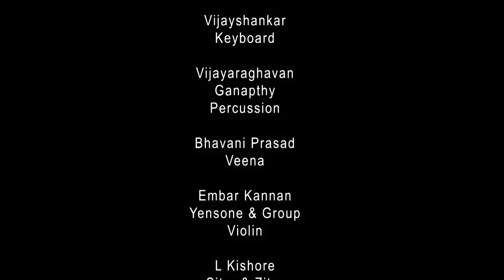YUDH (2019) - BHARATANATYAM DANCE FILM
The Author's Perspective on YUDH -
The genesis of this story traces back to the halcyon days when I would drift off to sleep under an open sky on the terrace of our home, listening to stories narrated by my grandmother. A question that I would constantly ask her was why bad things happened to good people.  Yes, literature, religion, philosophy and mythology have all addressed this question, but as an eleven-year-old, the answer that came to my mind is what forms the crux of Yudh. It was decades later that I wrote the story out in the form that you shall see in this presentation, and 2013 by the time it came to life on stage choreographed and performed by the inimitable Savitha Sastry. With scores of performances across the world, Yudh has won the hearts of audiences the world over. I have written stories before and after Yudh, but for its grandiosity, scope and enormity of presentation and scale, it shall always remain a personal favourite of mine to watch on stage.

Scenes:

This is what we were created for...

1. Dance of War: God's army enters the battlefield their faces grim at the prospect of battle and yet marked with a confidence that emanates from their valour, and from the fact that they represent truth.  The dark countenance of Satan surveys the army of God and her own forces.  The forces of Satan descend with the sound of a million screeching birds.  The battle begins; continuing the war between God and Satan that has been fought for over a million years.

2. Disappearance of Pavitra: Pavitra, the beautiful child retreats to a corner of the playground, sulking in her childish innocence at her playmates. Here comes the sinister stranger, the smile on his face not quite matching the glint in his eye.  He tempts the child to come with him, luring her away.

3. Unending Grief: Pavitra's parents continue with their business of existing. They had stopped living the day their child disappeared.  Their pain is no longer the acute stab of a million knives. It is the malignant ache that refuses to subside.

4. Dance of Satan: In this, you hear Satan's perspective on why Pavitra had to go through whatever she did.  As always, Satan shows her character as only she can. Venomous, seductive, dangerous, and dark, she possesses the appeal of a celestial angel, but marred with the poison of the Cobra.  She is the personification of all evil.

5.  Dance in God's Kingdom: This is the dance of the spirit of God.  His kingdom is infused with a joy that can only come from the spirit of being free.  This is God's kingdom. Joyous, colourful, and true. There is just one streak of sadness here caused by the dark shadow of Satan and her relentless war.  God wishes for nothing, but for the war to end.

6.  God Meets Satan: To end the war that seems to have no end, God comes face to face with His antithesis, Satan.  They decide to continue the war through the minds of a special creation God will make, called 'human'.

7. Creation of the 'human': God brings to life His own child, whom he calls a 'human'.  He is filled with tremendous sadness at having to make His innocent creation go to war against so formidable an opponent as Satan.  But His promise is the shield that the 'human' wears at all times. This is God's perspective.

8. Dance of the 'human': The humans start off in the light of God.  Their journey takes them to various places, some fall in the traps of Satan, some come back.  The war is truly now a battle in the mind of the humans.

9. Twenty Six Years Later: Pavitra's parents move on with their lives. Understanding is sometime beyond us, but faith and hope always within. This is the human perspective.